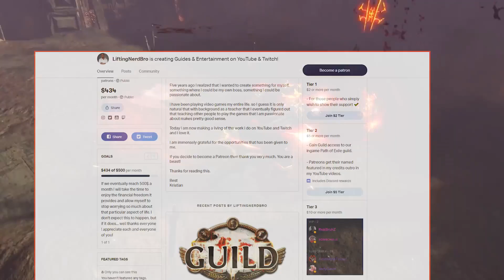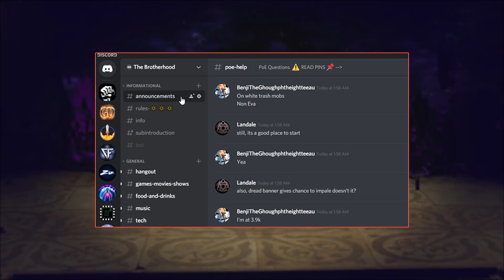Path Of Exile 3.8 Blight Builds (4/6 UPDATED FOR BLIGHT LEAGUE) (2019)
In this video, I showcase 5 Path of Exile 3.8 Blight Builds. This list includes great league starters, fast mappers and great boss killers.

Just getting started with 3. 8 Blight? Check out my league starter build video and my 10 tips on how to get a strong league start in Path of Exile:

For additional inspiration check out my Path of Exile Build playlist

Note: If the title of the video contains the "Updated for Blight" it means that at least 3 of the 5 featured builds are relevant to the current league - PoE 3.8 Blight.

I feature 5 Path of Exile builds once every week. The goal is not to tell you which build to play but rather inspire you and give you ideas you can apply to your own preferred play style.

Path of Exile 3.8 Blight Builds featured in this video:

Brittleknee’s 3.8 Summon Raging Spirit (SRS) Necromancer Build - UPDATED FOR 3.8 BLIGHT LEAGUE

Wallach’s 3.8 Holy Flame Totems Hierophant Build - UPDATED FOR 3.8 BLIGHT LEAGUE!

Wrecker_of_Days’s 3.8 Zombie Summoner, Necromancer Build (NEW GUIDE FOR 3.8 BLIGHT LEAGUE!)

Brightwaha’s 3.8 Heavy Strike, Stun Slayer/Berserker Build - UPDATED FOR 3.8 BLIGHT LEAGUE!